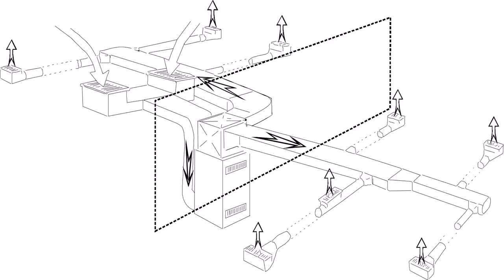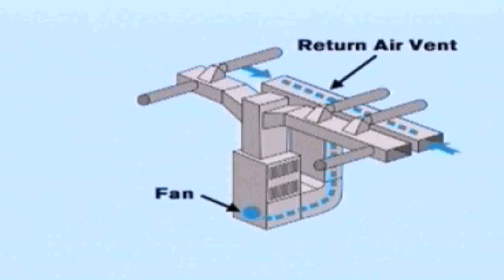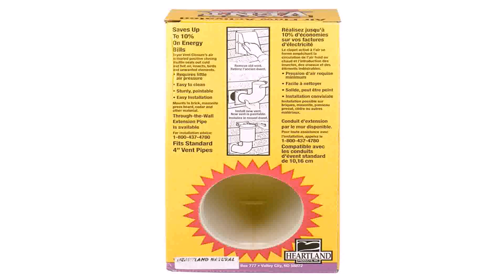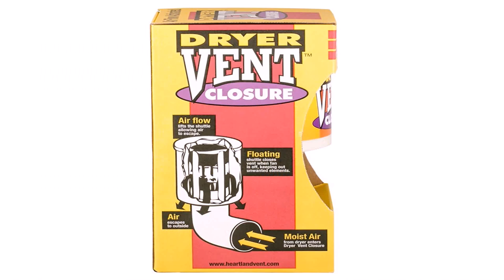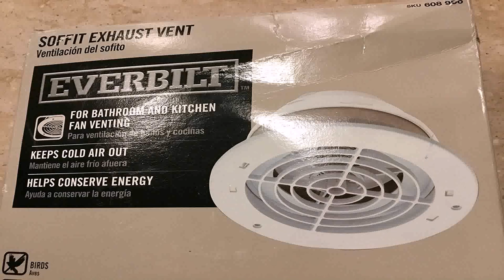Kitchen Exhaust Fan Lets In Cold Air - Gif Maker DaddyGif.com (see description)